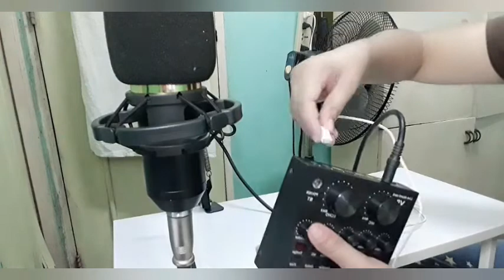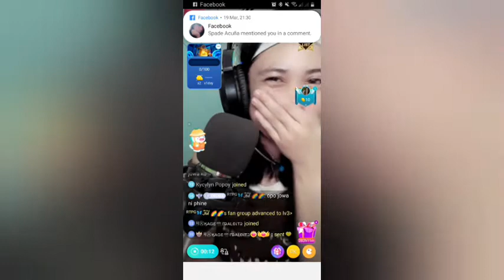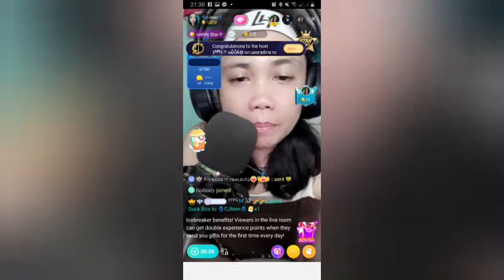How To Set Up V8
nagset up aq ng V8 ko para matest ang headseat ko kung gumagana pagnakalive aq at gumana nga sa live ko sa Bigo.